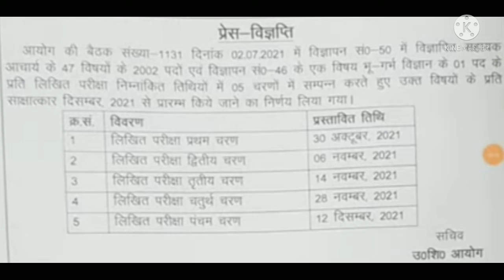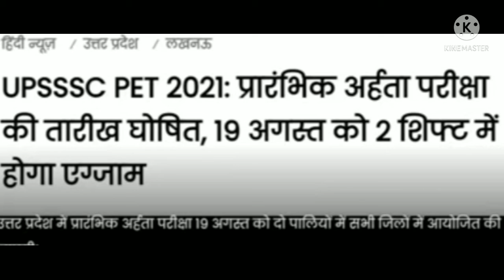2 July 2021